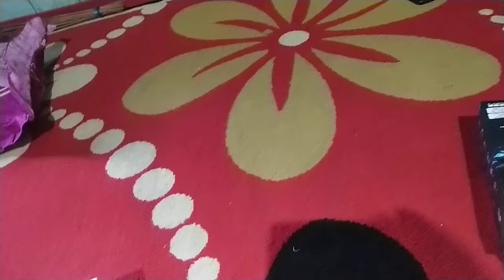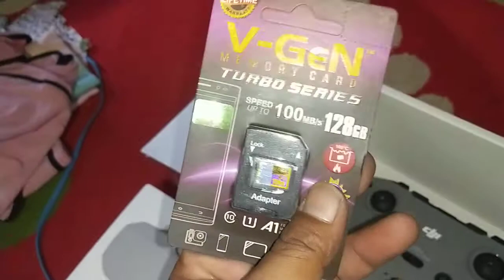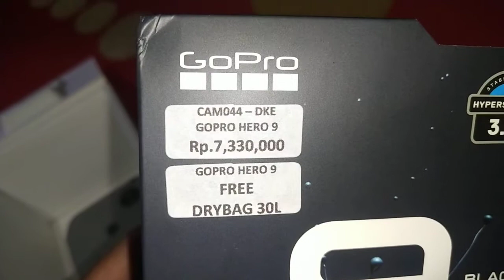Unboxing DJI mini 2 drone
Note

DJI
Drone
unboxing
DJImini2
harga
Djiindonesia